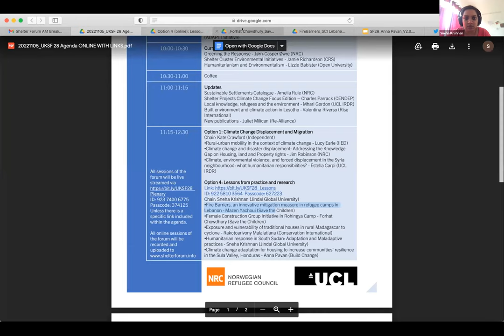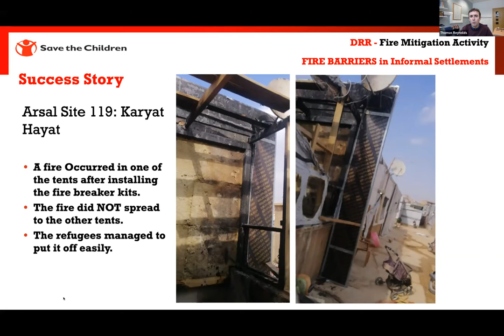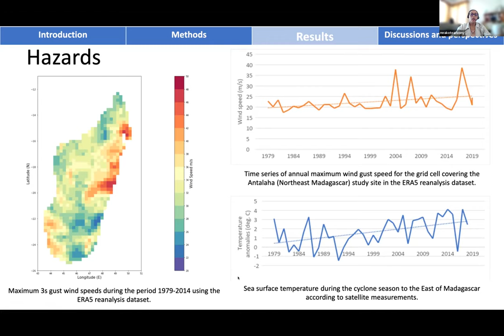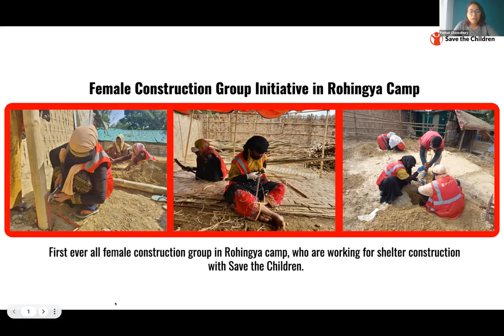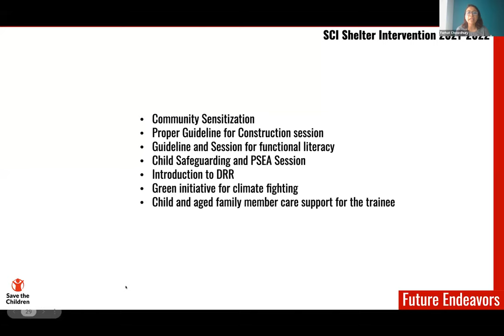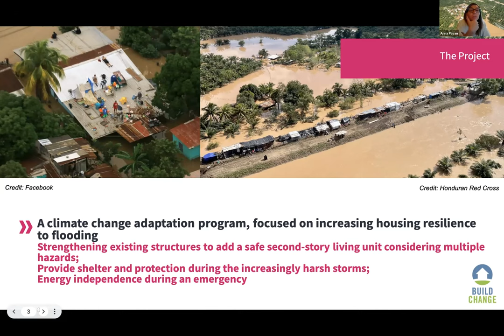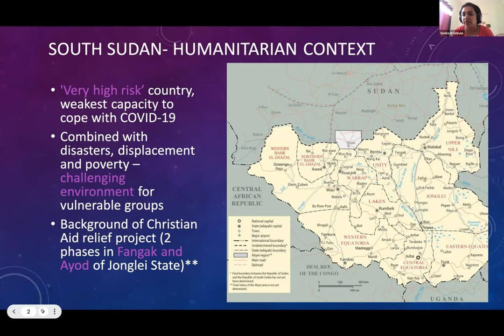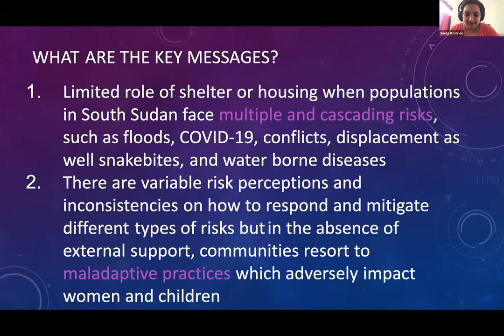UKSF28_04: Lessons from practice and research